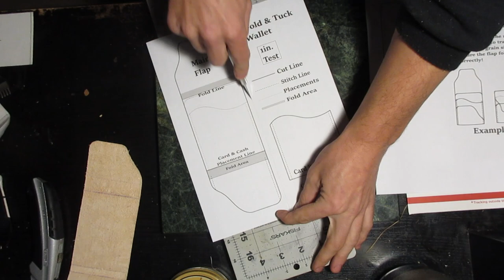Making a Slim Leather Tuck Flap Wallet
I go over making the last slim wallet from the slim wallet template pack! This design has one flap to keep your money secure and tight but doesn't need a button or rivet, to make this process easier and cheaper. This template pack comes with 5 different wallet templates in one PDF.

This wallet features one pocket for around 5-7 cards and holds around 10 bills behind it. Easily slide the flap open to access cards or bills and slide it back to the flap to close it!

Timestamps:
0:00 - Template
0:23 - Cutting and sizing
1:43 - Dyeing leather
2:34 - Polishing Edges
2:53 - Working on cardholder edges
4:04 - Glueing cardholder layer
4:56 - Shaping Flap
5:40 - Glueing the second cardholder layer
6:09 - Polishing edges
6:23 - Working with edges
9:19 - Beveling Flap and insides
10:28 - Final Result